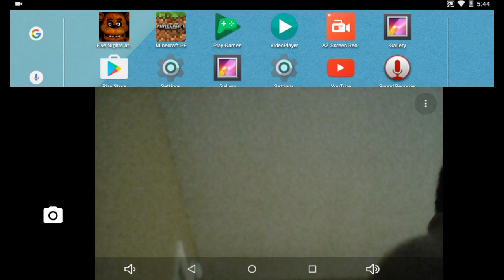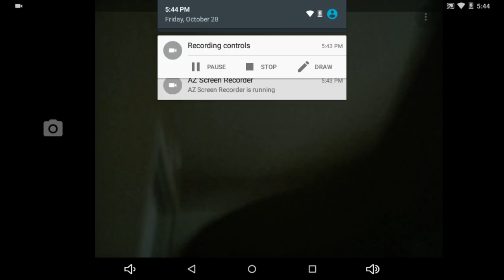I have Arrived! Trip to Orlando (2of2)